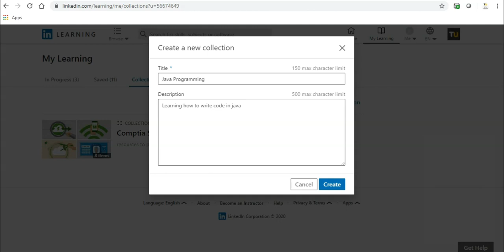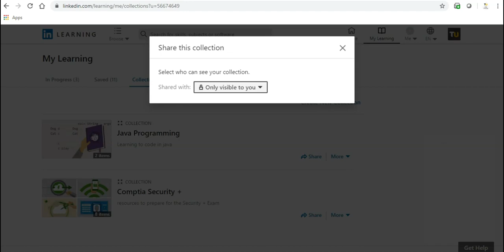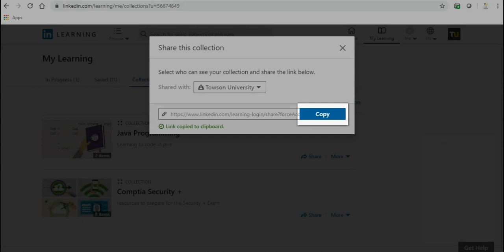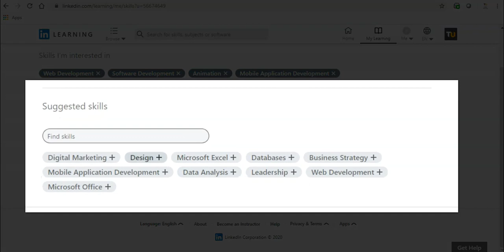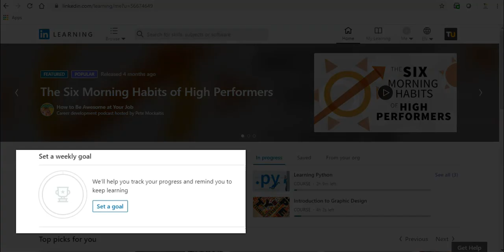Linkedin Learninig collections, skills and other features